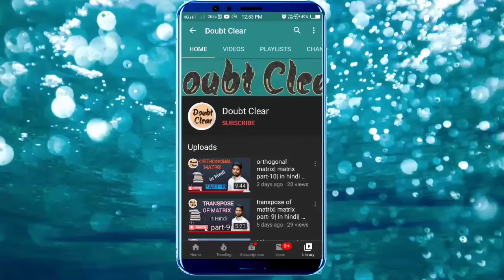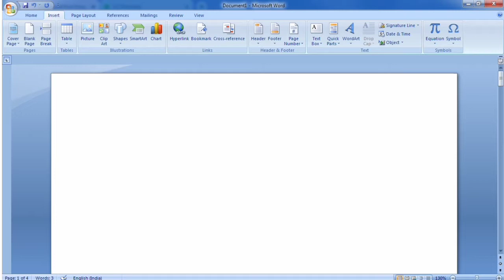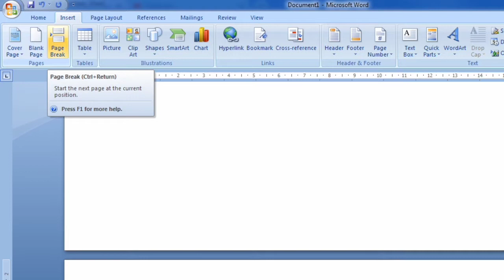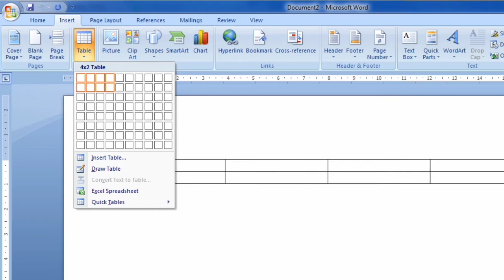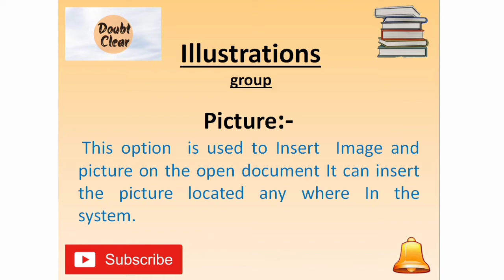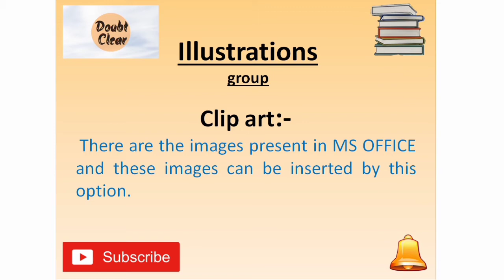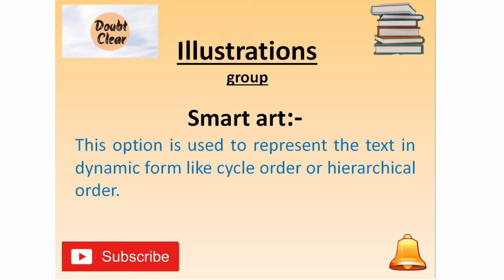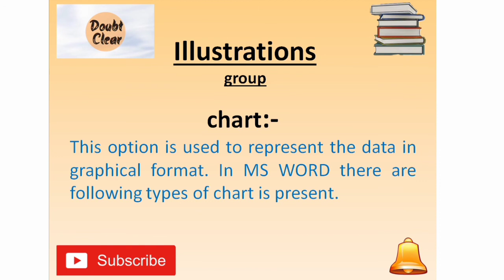Pages, table, illustration group in insert tab ||MS WORD || by doubt clear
Hello friends!
MS WORD ki series mai aapko maine kai video mil jaengi jo aapke kaam ki hongi or agr aap MS WORD pr kaam karte h ya kaam karna chahte h to aapko mere channel ki ye playlist bahut useful rahegi
To please saari video ko last tak jaroor dekhiye,
Or apna comment or like jaroor chor de

Discription or video ko dekhne k liye thanku friends,
Or 1 little bit request ki please apne friends k saath share bhi kar dijiye.

Thanku.